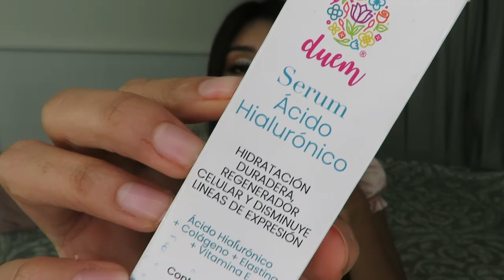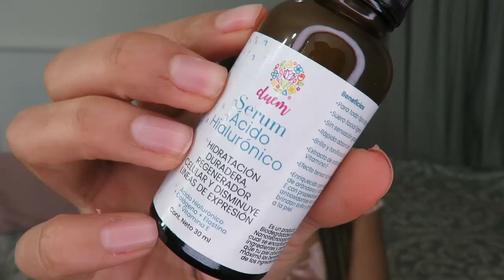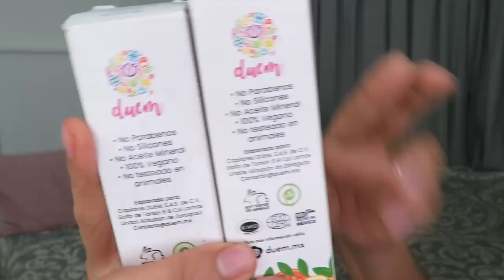MARCA MEXICANA DE SKIN CARE Y CUIDADO DEL CABELLO SIN QUIMICOS NI SULFATOS